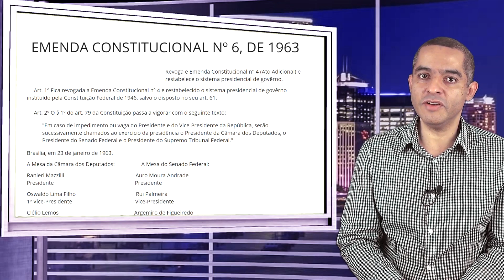Ditadura militar, Constituição e o Congresso Nacional: A Carta de 1967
O início da ditaduramilitar, sua relação com o CongressoNacional e a origem da Constituição de 1967. Esse é o assunto desse vídeo, que é mais um episódio da História de nossas Constituições.

CURSO DE REVISÃO ESPAÇADA DE HISTÓRIA DO BRASIL, HISTÓRIA MUNDIAL E POLÍTICA EXTERNA BRASILEIRA PARA O CACD – Decks ANKI

CURSO COMPLETO DE HISTÓRIA DO BRASIL - TEORIA E EXERCÍCIOS - 𝗡í𝘃𝗲𝗹 𝗘𝗻𝘀𝗶𝗻𝗼 𝗠é𝗱𝗶𝗼 𝗲 𝗖𝗼𝗻𝗰𝘂𝗿𝘀𝗼 𝗣ú𝗯𝗹𝗶𝗰𝗼

Assuntos:
ditadura militar congresso nacional e constituição, Constituição, ditadura militar, constituição de 1967, enem, história

Professor Arão Alves

ot.com.br/

Bons estudos,